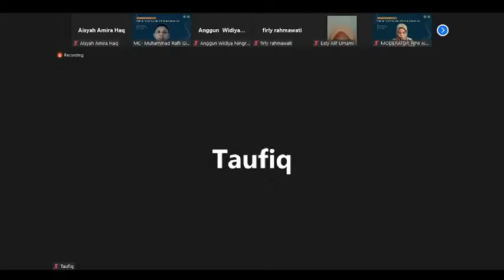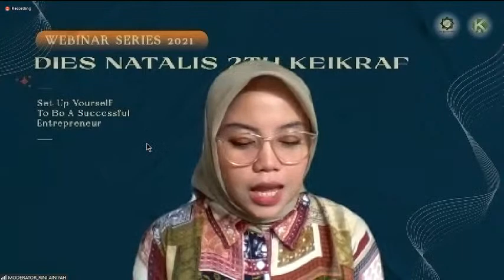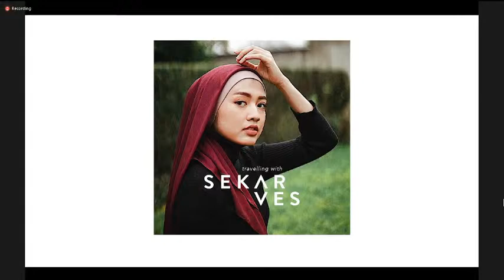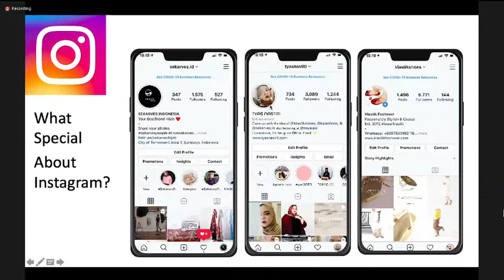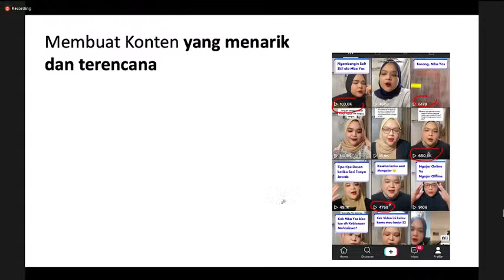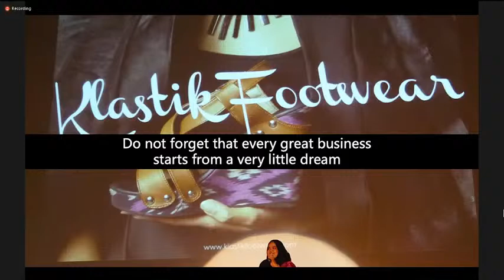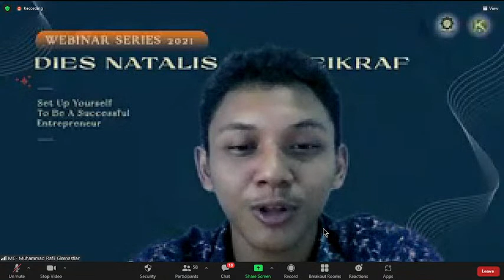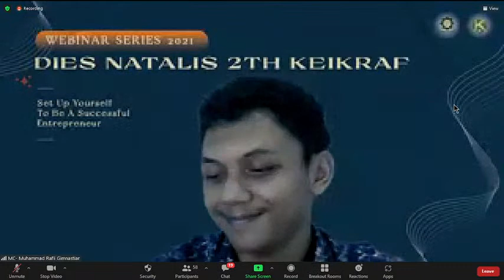WEBINAR SERIES "DIGITAL MARKETING FOR DEVELOPING YOUR BUSINESS"